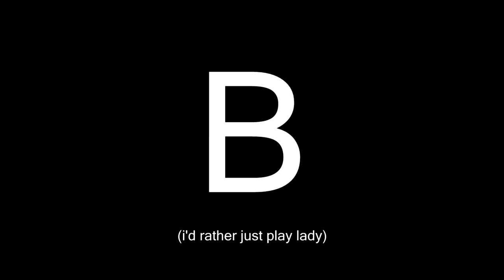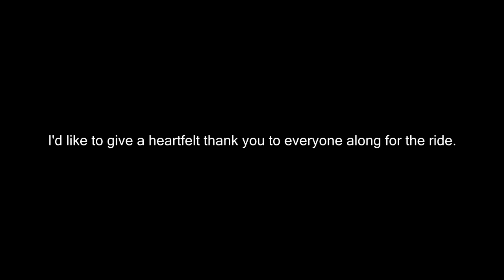A Garbage Guide to DMC5 - Gunslinger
bunk. awful. wack. trashfire. no good. shit. dismal. worthless. garbage. gunslinger.

Ennio Morricone - The Good, the Bad and the Ugly theme (The Good, the Bad and the Ugly OST)
Darren Korb - Slinger's Song (Bastion OST)
múm - Green Grass of Tunnel (Finally We Are No One)
Tekken 7 Composers (its too many idk) - Devil Kazumi's Theme (Tekken 7 OST)
Mick Gordon - Rip and Tear (Doom OST)
Michael Jackson - Smooth Criminal (Bad)
Tetsuya Shibata - Lady Battle (Devil May Cry 3 OST)
Akira Yamaoka - It's Kill or Be Killed (No More Heroes 2 OST)
The Hudson Horror - Visions of Disgust (Nemesis)
Gregory and The Hawk - The Oats we Sow (Moenie and Kitchi)